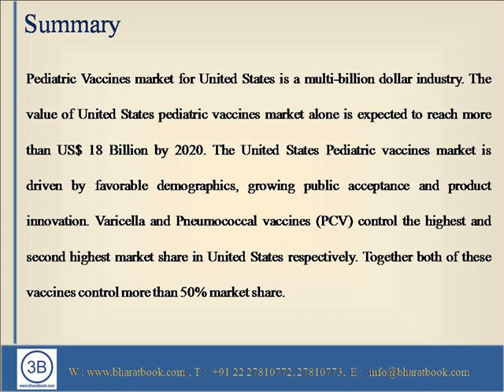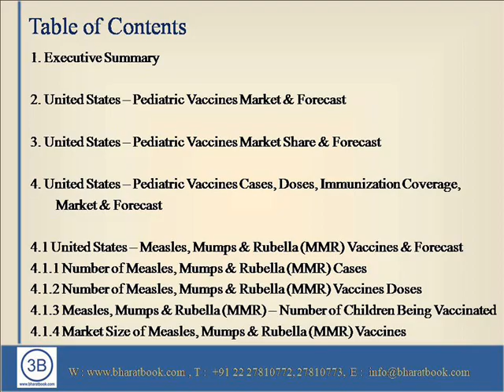United States Pediatric Vaccines Market, Doses, Immunization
The United States pediatric vaccines are expected to remain highly active in the future, fueled by the encouragement and financing from Governments and other health organizations.